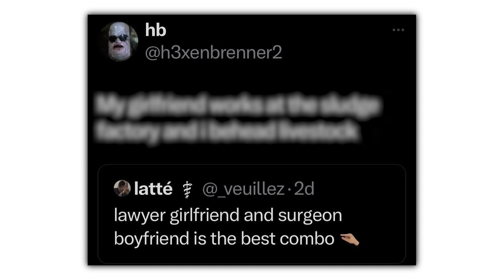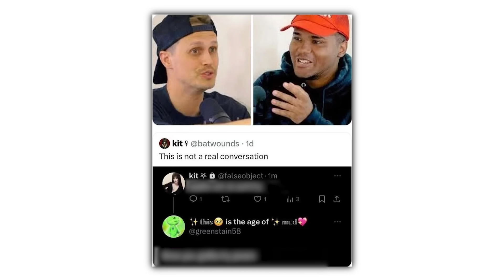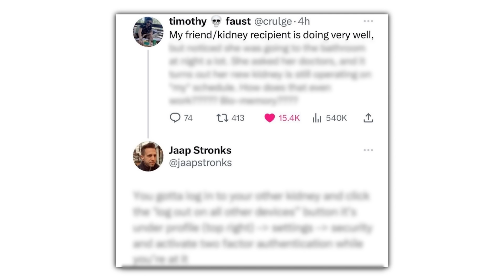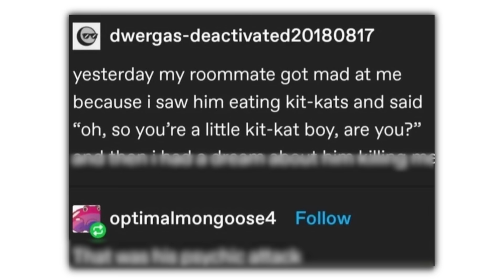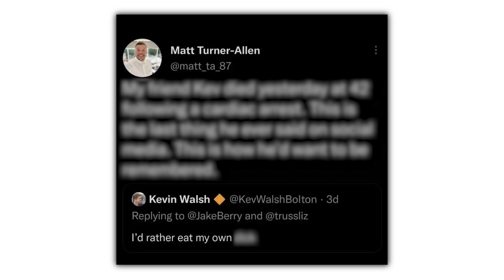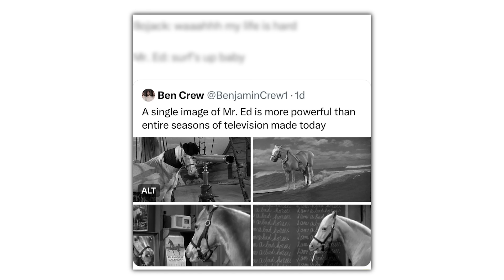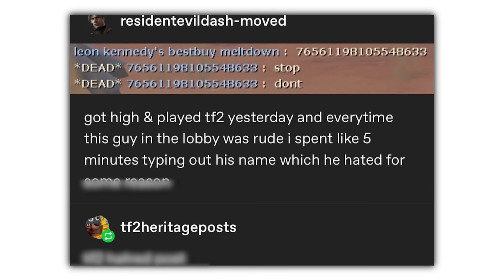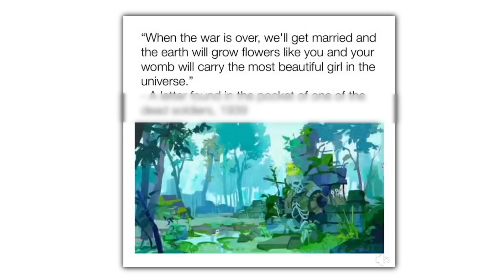No Context Memes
Check these out or i will cry